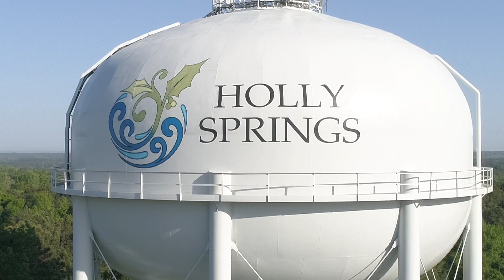Securing the Town's Water Future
Along with other neighboring municipalities, the Town of Holly Springs is working to secure water resources for the next generation! Learn why investing in water is a major focus in the FY 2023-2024 recommended budget! 💦